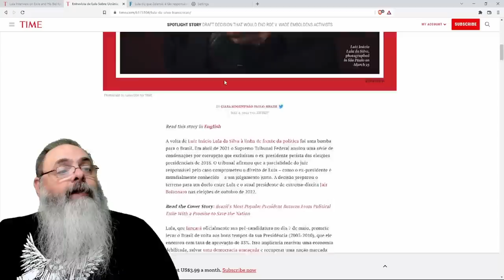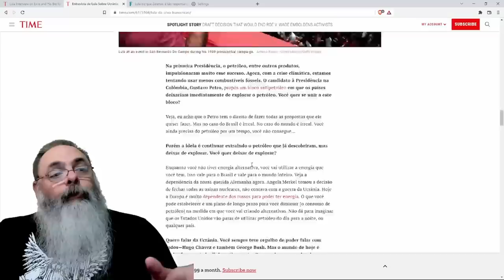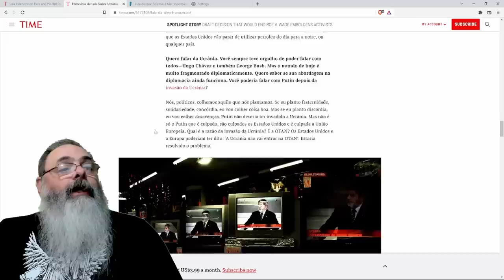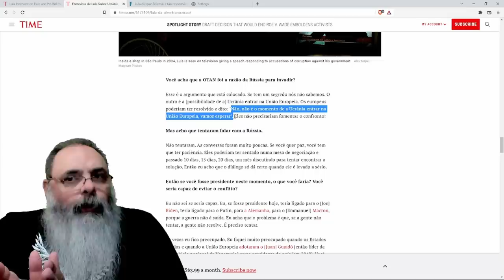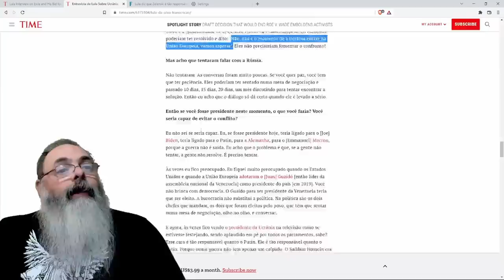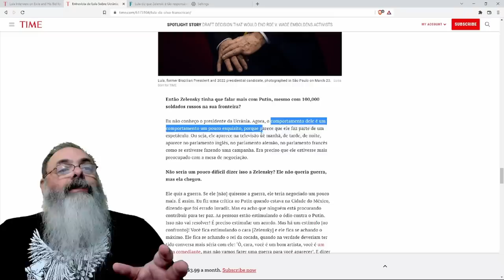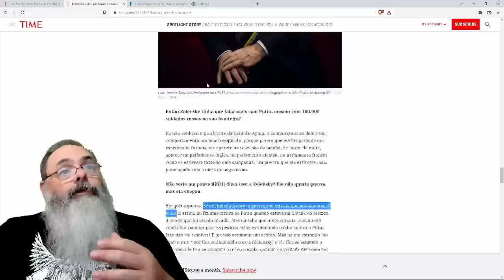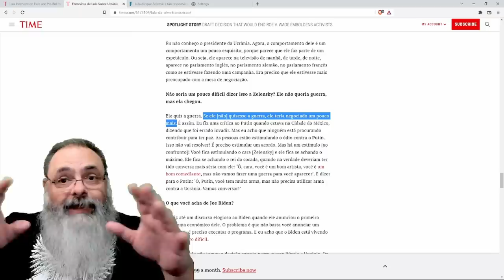Revista decadente TIME tenta ajudar Lula, mas LULA NÃO SE AJUDA